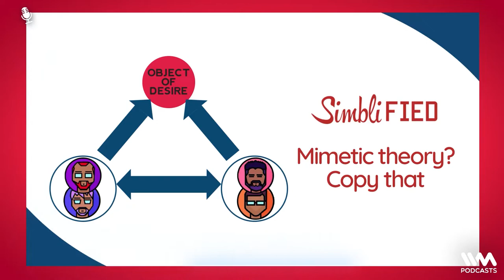Zakir Khan's Biryani Brand, PVR + INOX, & Lessons from NYTimes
This week, cure the midweek blues with Varun & Suchita as they have some more fun around the big slap in the Oscars that echoed around the world, routine weather check for Delhi & Bombay, Games 24X7 achieving the Unicorn status, and Companies delaying their IPOs given how tepid the markets are.
They Think Fast about lessons businesses can learn from the NYTimes as they aim to cover and empower the entire English speaking population in the world, about the PVR-INOX merger and the CitiBank-AxisBank association, about Zakir Khan's Biryani Brand and Ekta Kapoor's Home Decor bestsellers, Cool Collabs like Omega X Swatch & Ganni X Juicy, and about Reliance's acquisitions in the Fashion space.

Suchita Recommends (besides avoiding Bridgerton S2): Dua Lipa's Podcast 'At Your Service'.

You can follow Varun Duggirala on Twitter

You can follow Suchita Salwan on Twitter

You can follow IVM Podcasts on social media. We are @IVMPodcasts on Facebook, Twitter, Instagram, YouTube.

You can listen to this show and other awesome shows on the new and improved IVM Podcasts App on Android or iOS.